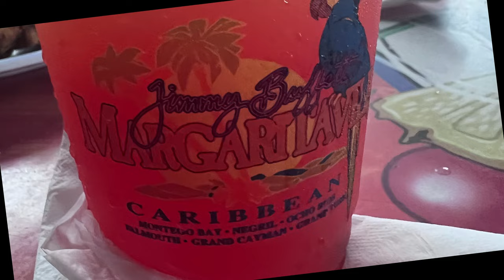WE ARE BACKKKK IN JAMAICA ! 🇨🇦Living in the country side🇯🇲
Hey Everyone🤍...!